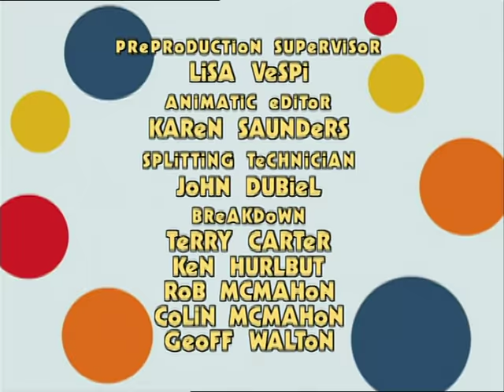Rolie Polie Olie: Zowie Do, Olie Too/Dicey Situation/Square Plane - Ep. 26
Dinner’s done and it’s time for chores.  Olie’s job is to clean the kitchen and Billy decides to help so that they can finish faster and get back to their Boinky Ball game.  What they think are chores, Zowie thinks if fun.  Mom and Dad seem to agree.